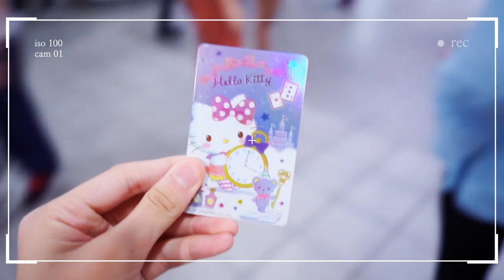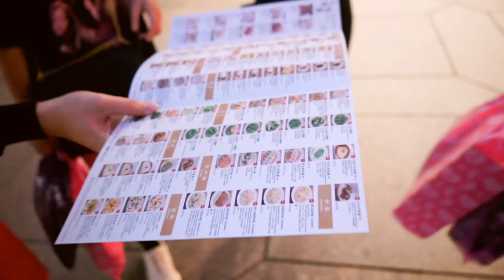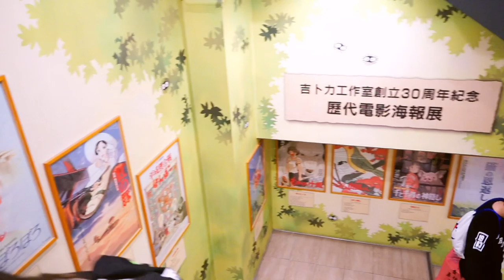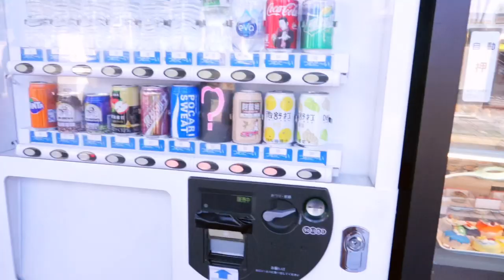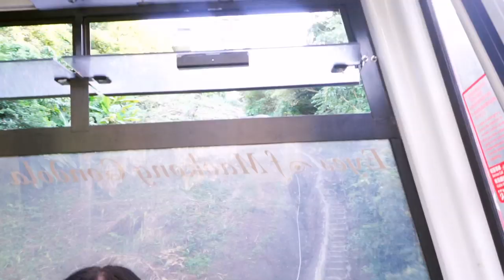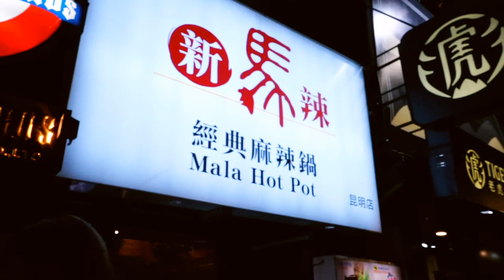Vlog พาตะลุยไต้หวัน 4 วัน ไปตามเเลนมาร์กดังๆของไต้หวัน!|FluffyFha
อยากรู้สูตรทำดินปั้น จิ้มลิ้งค์นี้เลยค่ะ

หรือถ้าอยากรู้จักกันมากขึ้น ก็ไปที่ลิ้งค์นี้เลยค่าา